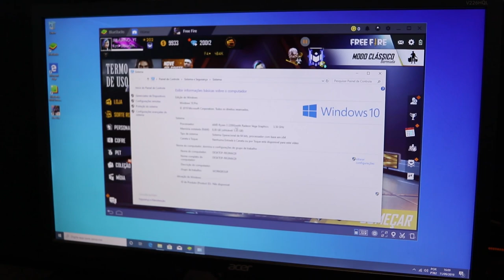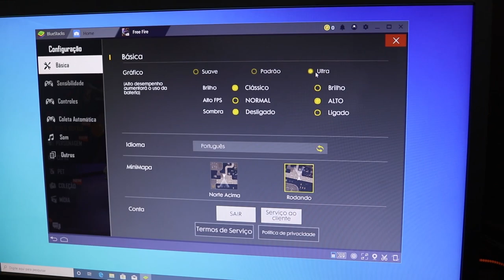DESCOBRI UM PC FRACO E SUPER BARATO QUE RODA FREE FIRE NO ULTRA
Fala galera nesse vídeo eu mostro a vocês um pc fraco e super barato que roda free fire no ultra, isso mesmo um pc que roda free fire no ultra sem precisar gastar muito.

Como jogar free fire nesse pc fraco? Veja no vídeo que é sim possível fazer isso.